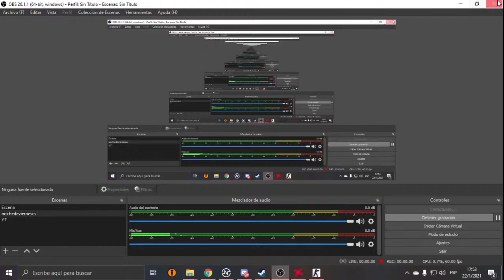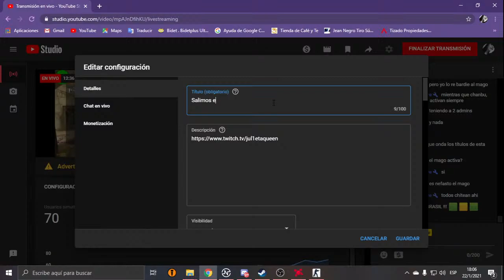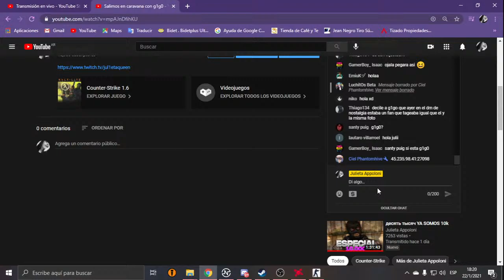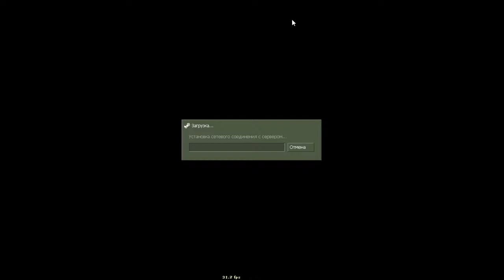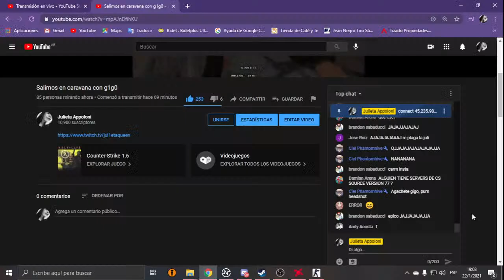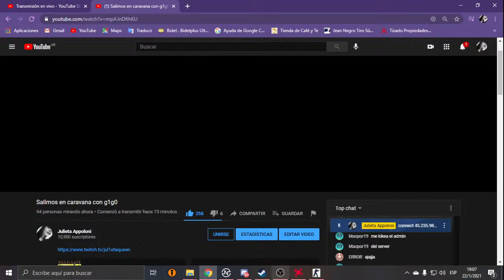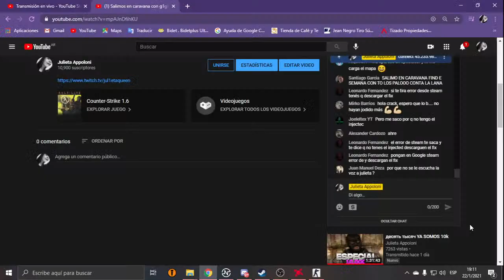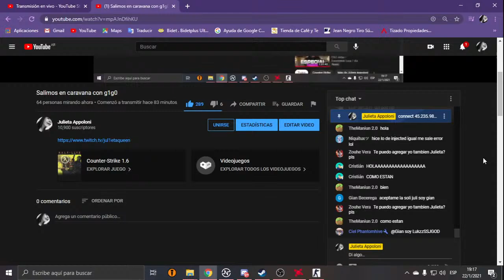Salimos en caravana con g1g0